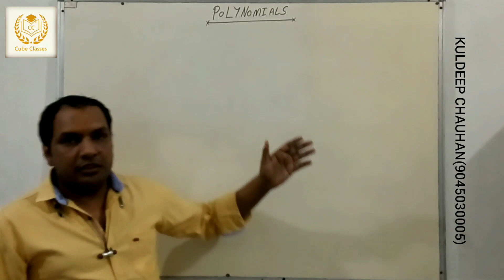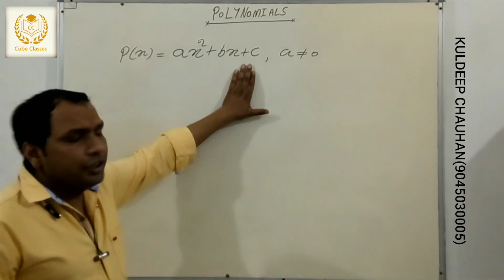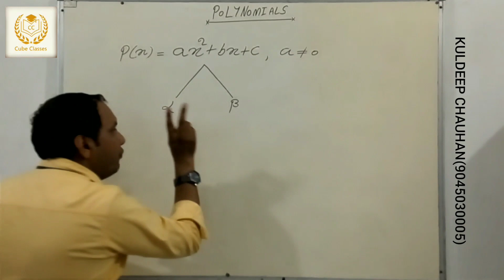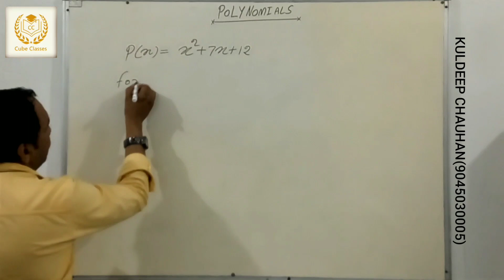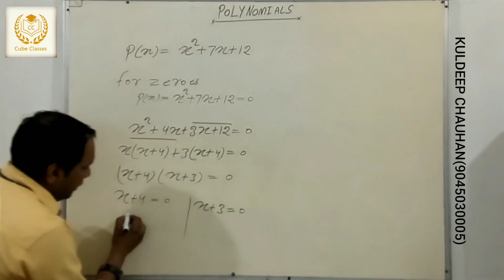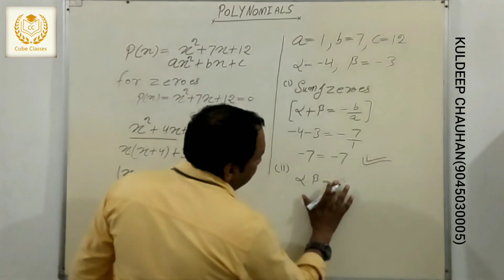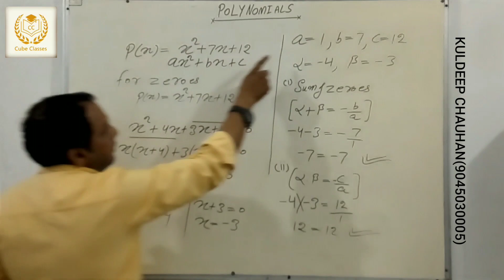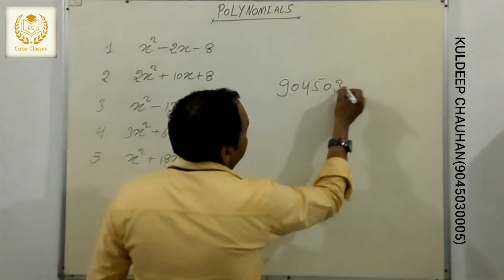Polynomials-1 (CUBE CLASSES)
Maths With Easy Method